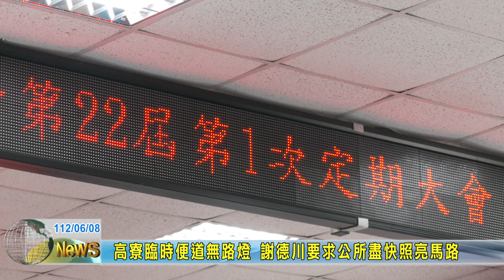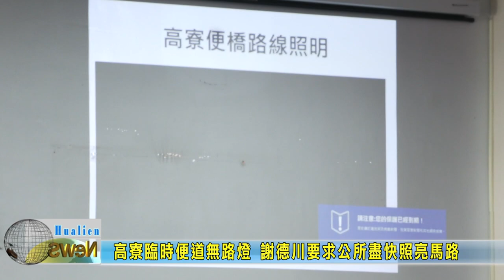20230608 02 高寮臨時便道無路燈 謝德川要求公所盡快照亮馬路